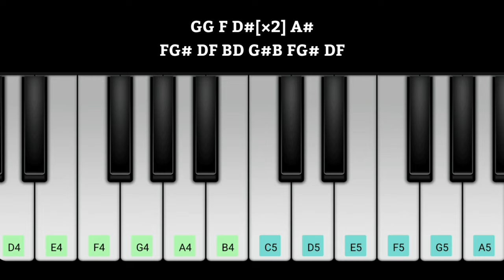BAHUBALI Kattappa Killed Bahubali Sad BGM Piano Notes | Prabhas| Sathyaraj| Rajamouli| M M Keeravani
Original Audio Composer - M.M.Keeravani